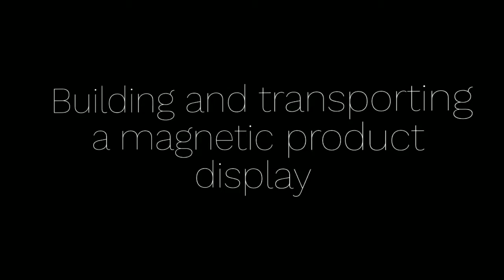Building a Magpro product display, short clip